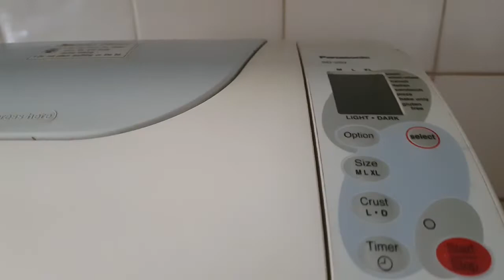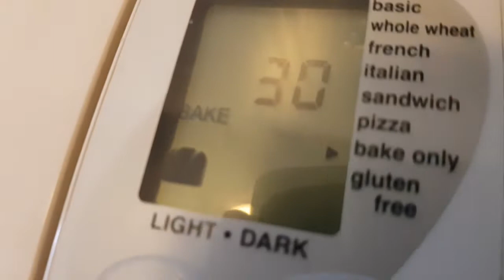Pao de castanha e pimenta & Chestnut and chilli Bread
WE LOVE FOOD WORLD with Ricardo nunes from Madeira and Antonia septimo from Filipines

500g strong flour
10g salt
10g fast yeast
359ml warm water
100g cooked chestnuts
3 hot chillies
3 tbs vegetable oil